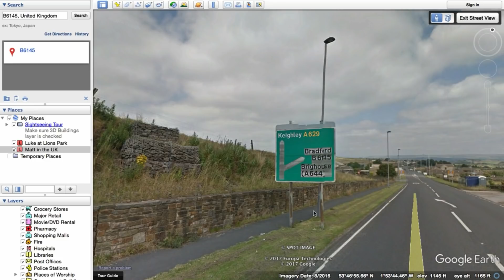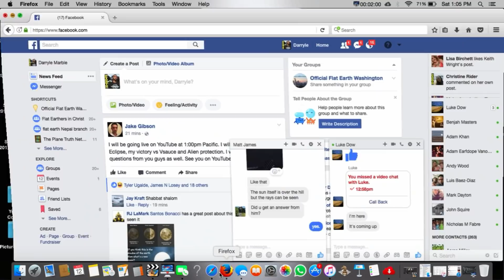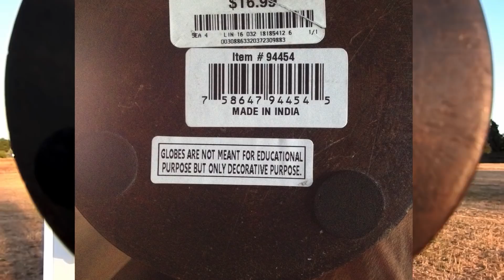Flat Earth: Globe Debunked in Under 6 Minutes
The possibility to observe the Sun in Tacoma, England, and Australia at the same timeTo get the latest updates on upcoming events, blogs, video posts, access to my community forum, and much more drop in and subscribe